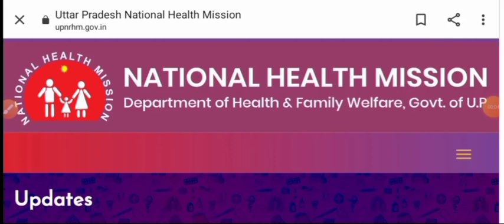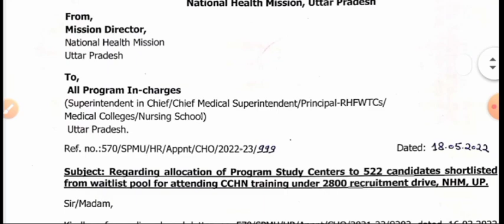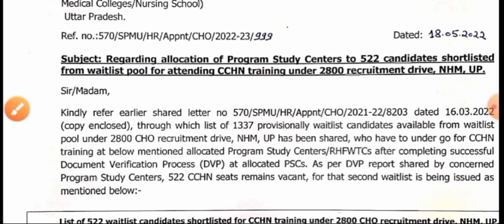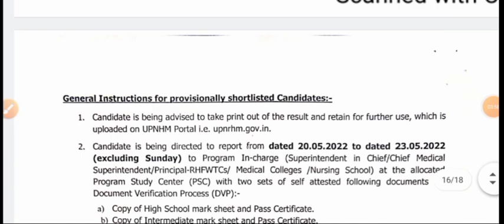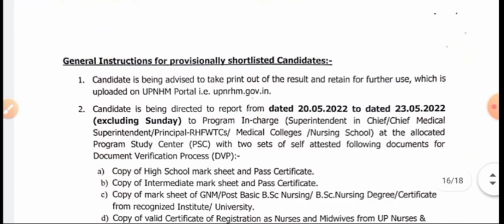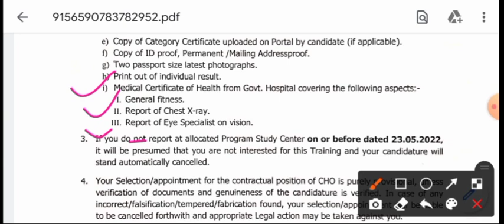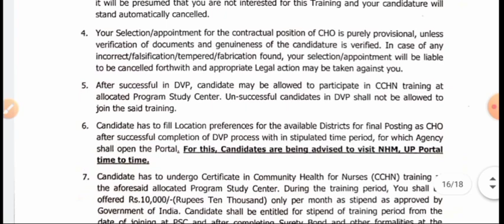CHO RESULT - LIST जारी - 522 CANDIDATES WAITING LIST CLEAR - ALLOTMENT जारी - अपना नाम देखे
,सीधी भर्ती,
भर्ती जारी,
स्वास्थ विभाग भर्ती,
government job
latest govt job
recruitment 2021,
राष्ट्रीय स्वास्थ्य मिशन,
ESIC Recruitment,
All India,AIIMS Recruitment,
आंगनवाड़ी,
TMC RECRUITMENT,
ICMR Recruitment,
,सीएचओ,VACANCY 2021,
Railway staff nurse,
NORCET,BSC,GNM,
UTB,CMHO,
GMC shivpuri,GRMC,Rrb nurse,NLC,SAIL,
Mppeb,